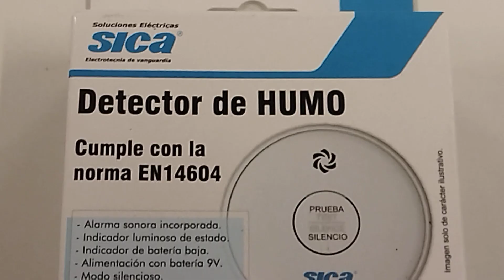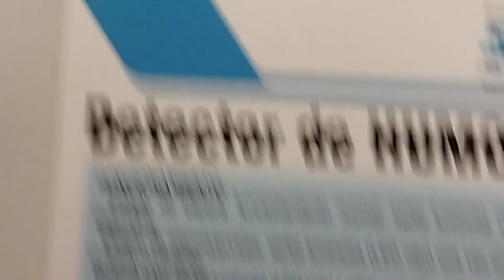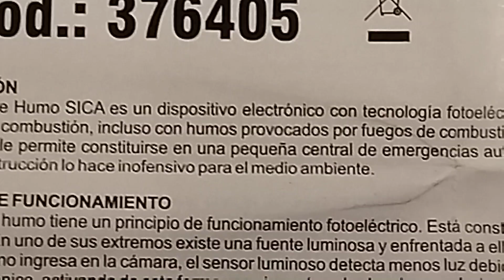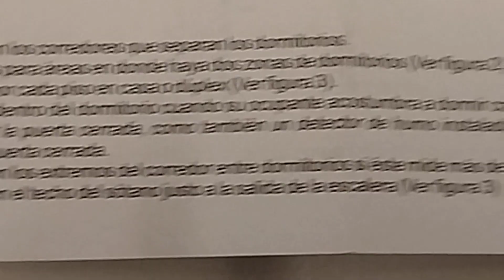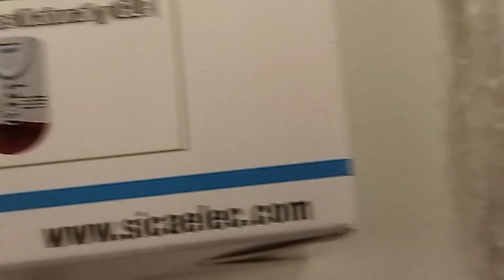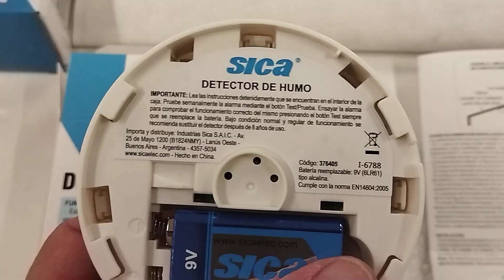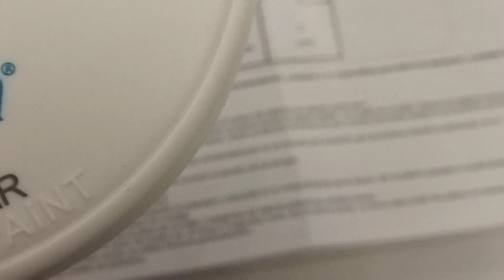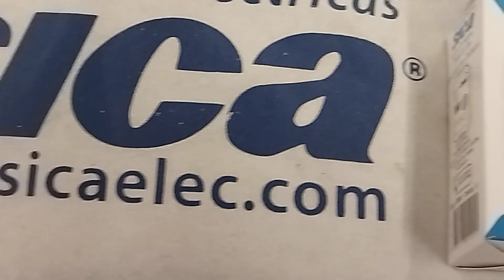Parte 1 Review detector de humo SICA